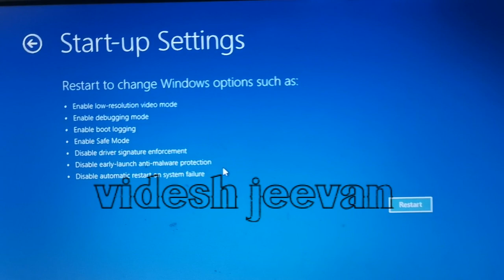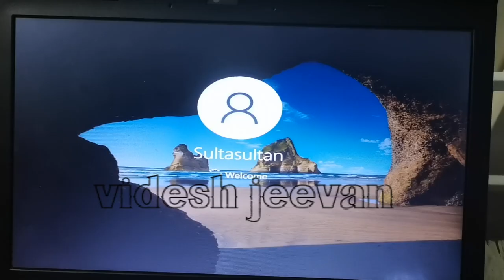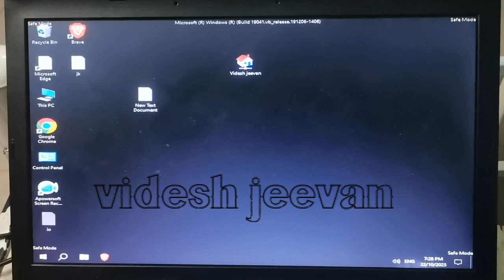how to enable safemode in win10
how to enable safe mode in windows 10